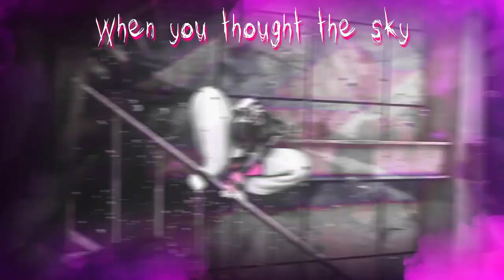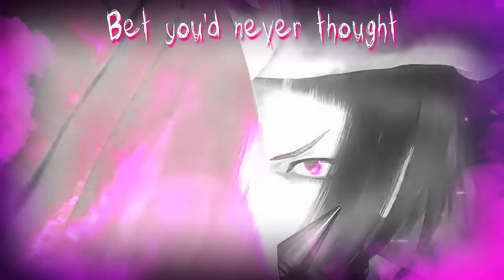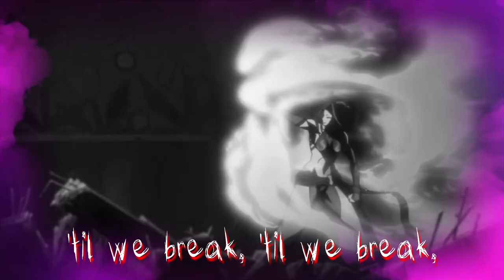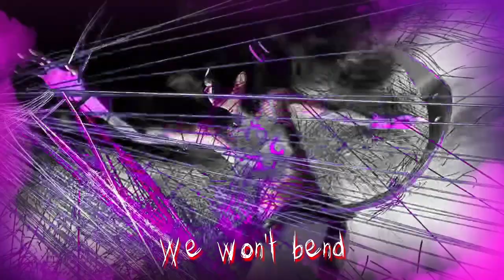Juri AMV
38 views  May 22, 2023